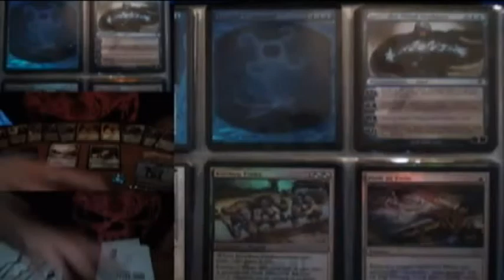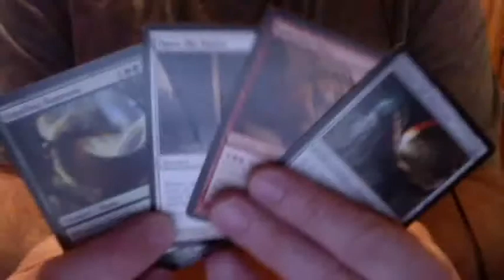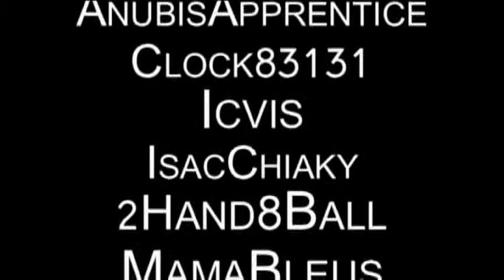Wild and Krazy Guys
Special Thanks to Tristan Shaun Gregson & Luis Scott-Vargas for the cool clips for my new intro. (Used with permission) Thanks to ChannelFireball's 'Jim'.  Also thank to Jullien and Hector for their clips. (Also used with permission)
Intro music 'Tapped out of Mana" by The Skiffs (Used with permission)
Outro music 'New York Jazz Scene' by Magmo (Used with permission)
Learn how to Trade Magic the Gathering Cards on YouTube! Go to this link and watch the video.
TheDrownedgod's Magic the Gathering TRADE POLICY
FAIR TRADES ONLY. Please don't tell me that my Vengevine is a $5 card and your Prototype Portal is a $20 card. Thank you in advance.
for cross reference before sending offers.

1) You send first.(I am a Safe and Trusted Trader. Watch my many  trade videos)
2) No damaged cards.
3) Mailed out with-in 3 days of agreement.
4) I send out next day, after receiving cards.
5) Be friendly and courteous. :o)
6) After trust has been established, we mail at the same time!
EXAMPLE:
my 2- (card name)
for
your 1- (card name) & 3- (card name)

My want list:
Rares:
1- Lotus Cobra- Zendikar(green)
3- Thrun the Last Troll - Mirrodin Besieged(green)
2- Darksteel Plate - Besieged(artifact)
1- Phylactery Lich - M11(black)
1- Jace the Mind Sculptor - Worldwake(blue)
3- Bitterblossom - Morningtide(black)
1- Tezzeret, Agent of Bolas - Mirrodin Besieged(blue/black)
1- Myojin of Cleansing Fire - Champions of Kamigawa
1- Thornling - Conflux(green)

Uncommons:
1- (foil) Plague Myr - Besieged(artifact)
1- (foil) Sera Angel - M11(white)

Lands:
1- Darkslick Shores - SCARS
4- Inkmoth Nexus - Mirrodin Besieged
1- Exotic Orchard - Conflux

Special Cards
1- Japenese Anime Art Duel Decks - Chandra Nalaar
1- Agents of Artiface book promo - Jace Beleren

SAFE TRADERS:
ABMakaBOBZ
AgStrauss
AjemanCinnajob
AlexLovesRPGs
AnimalStrings
AnimeFTVV
AnubisApprentice
BeatrizTheGreat
Berushogun
BeyondTheDragon
BMPSport
boardlad1
Bushwick78
BruceMTG
ChessofDeath
Clock83131
Crystalilc
CSully1313
CyborMrT
DangJap
darkdudewas
DawnedEclipse
DenounceNotation
Elfmaster1107
EsperPhinx
Espio001
Fawkes2099
Icvis
ILoveBlueDecks111
ImYourManna
Inderno9993
IsacChiaky
itachi32292
JaceBeleren382
JackOnlyByTheNight
JakeLovesFoils
JDub1459
JohnnyTRADEZ
Juest2
jesusprodigy14 (Jodaih)
JohnLuke072000
KarateChopsin
KingKarma21
KrazyPunk1018
KuzumonoStory
LotusMonkey2
MagicTGGirl
magicTHEgrixis
MamaBleus
ManaShark
MasterNothing126
MasumaneV3
Medeath8
Mike2C2567
MindBlogger123
MoreBoostersPlz46
MrKozilek
MrSnakeysss
MrUWcontrol
MTGandSkating95
MTGTrader77
MtgTrad3r
NickBorgo
PNOISE01
PremiumKamagawa
Prinzk
RamboSkills
RedWolf516
Reggie4Magic
s2MaGiK
ScpGamers1988
SealG36c
SingerWithaMask
SIRMIKE1234
SologtrStewie
Spaikai999
Stephenvlog
SulfuriiK29
SuperMtgMan
TGSTING
ThatSaneBack123
TheCaveman787
TheDarkharvest
TheifColm
TheIrishGuy243
ThePhatKidd
Treefreak1
TylerProductsare123
VelkenDoll
Vizzerdrix22
WeTradeMTG
Wikidrah84
XenoLord87
xjsk88
Zangetsu9915
ZaxJustWins
ZeroGravity190
ZKarcis
ZKFuzzy1
09FlameBoy
12Garruk
2hand8ball
8acon8oy101

UNSAFE TRADERS
mrmtgplayer
slashingturtle
devhead22
SorinMarkov101
KaseKlotz
genericmtgplayer
WhiteInsurgency
TheShinyLinoOne

frizzyashn
ashton frizzell
3673 galena drive Apt. #4
Auburn, california 95602